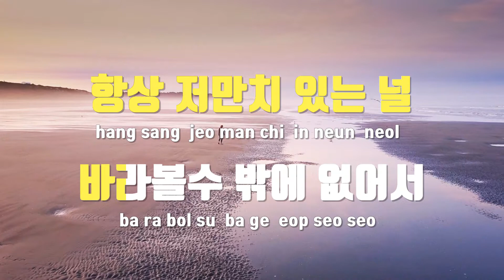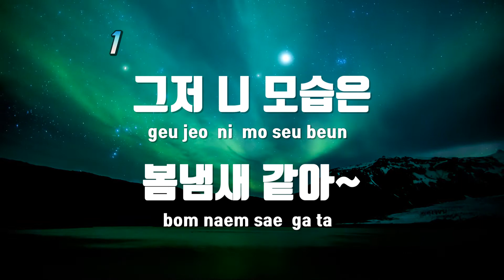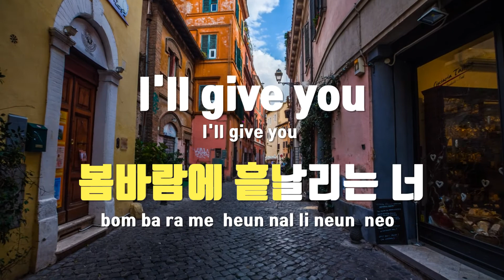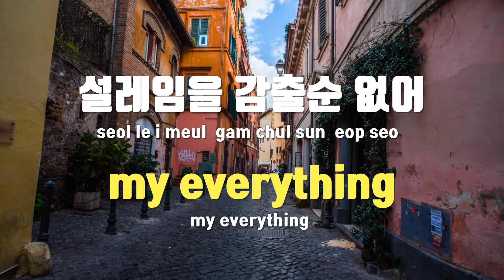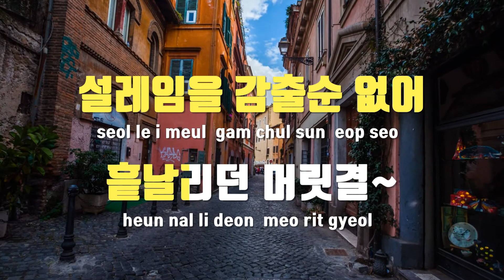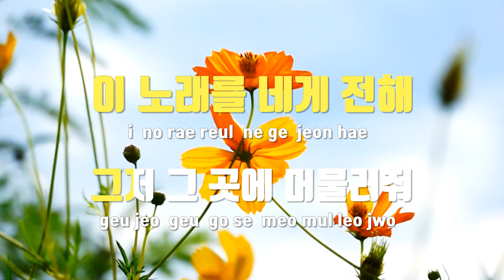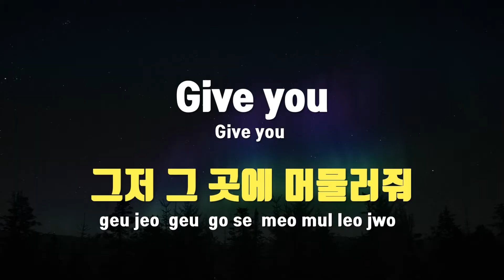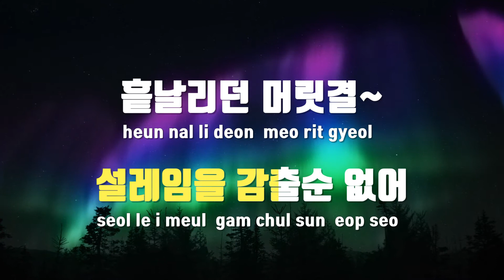[TJ노래방 / 멜로디제거] 봄을노래하다 - 40 / TJ Karaoke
봄을노래하다  --  40